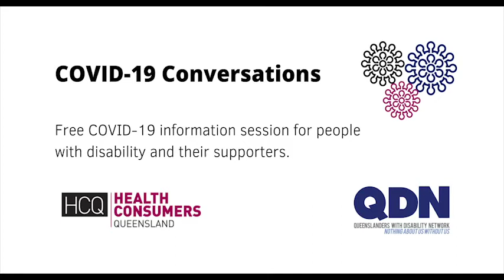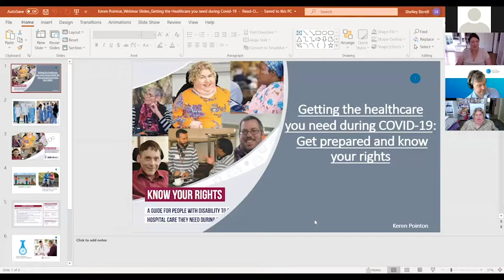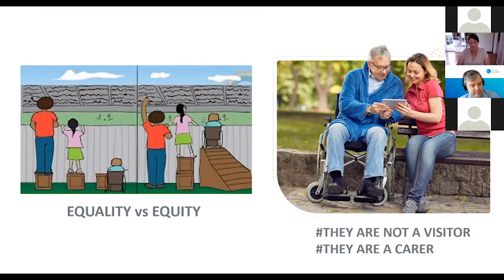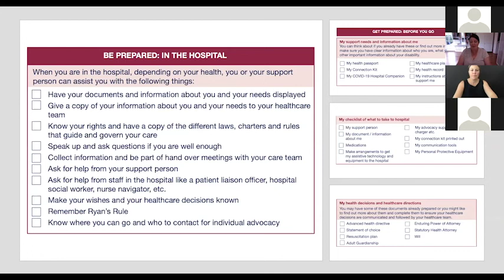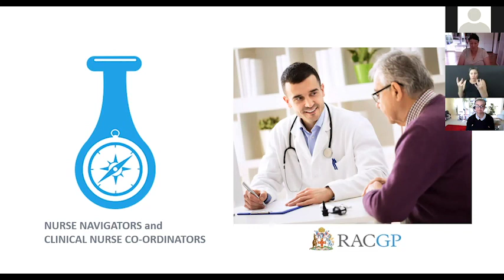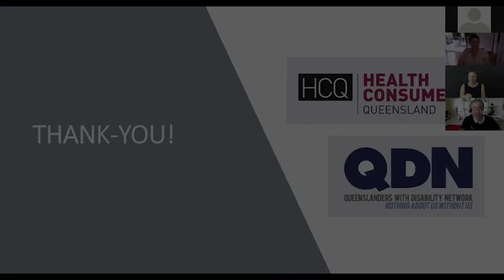Sharon Boyce & Keren Pointon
QDN has worked with Health Consumers Qld to develop Image of cover of guide. Photos of people at the top. Pink and grey theme.a suite of resources to assist people with disability to get the hospital care they need during COVID-19.